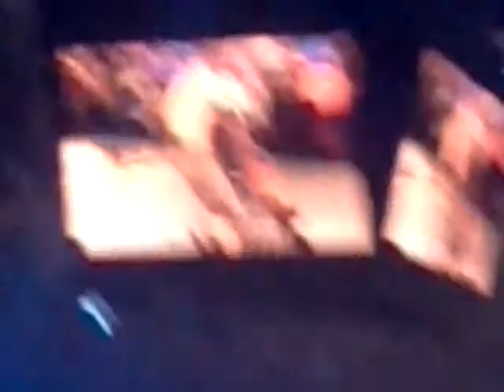John Cena Attitude Adjustment